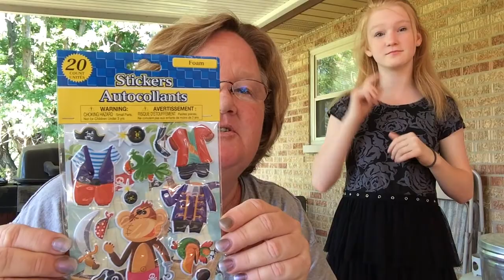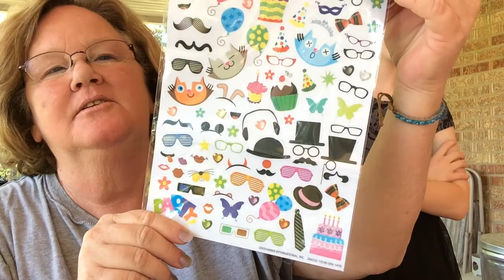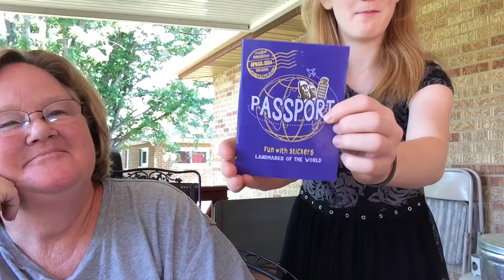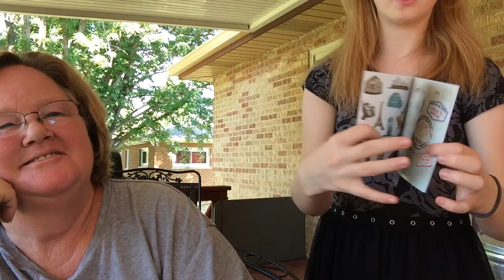Dollar tree haul + a surprise guest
Small DT Haul